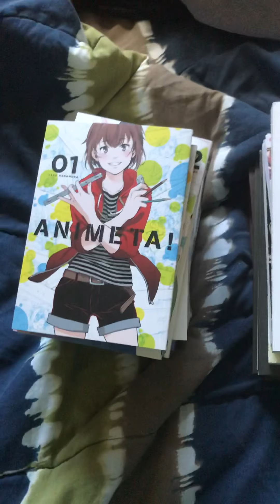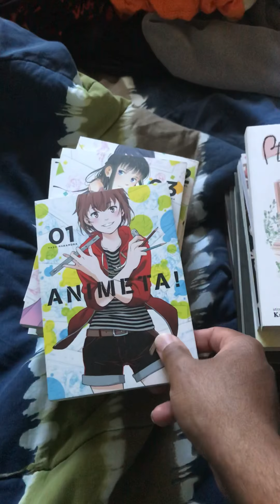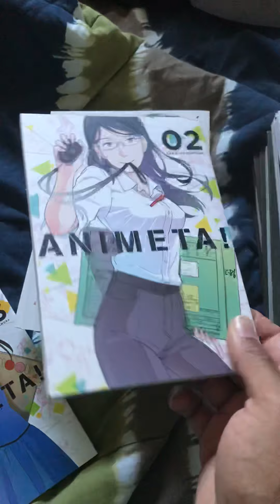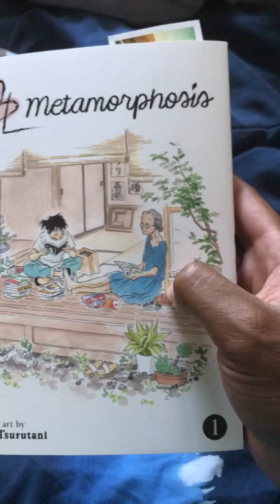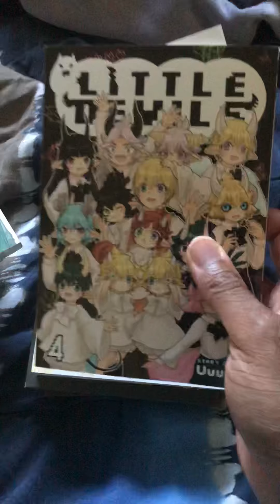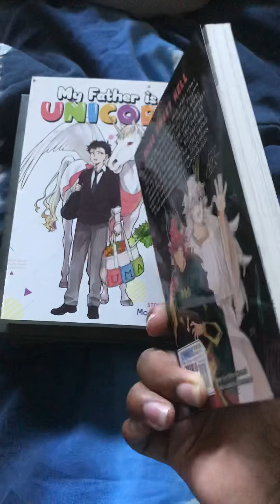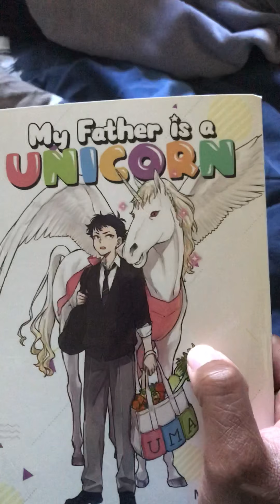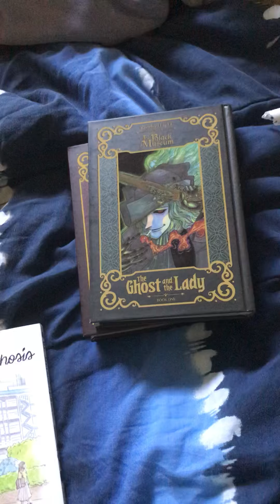Manga Haul #3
Don’t forget to comment and like the video, if you want to see more.